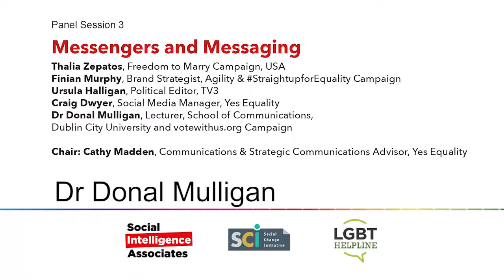Campaigning for Change 2016 Dr Donal Mulligan Messengers and Messages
Dr Donal Mulligan, Lecturer at the School of Communications, Dublin City University and member of the votewithus.org campaign. Speaking at the Messengers and Messages panel session on day two of the Campaigning for Change Summer School, Fitzpatrick Castle Hotel, July 2016.